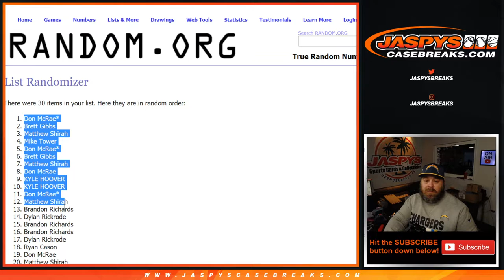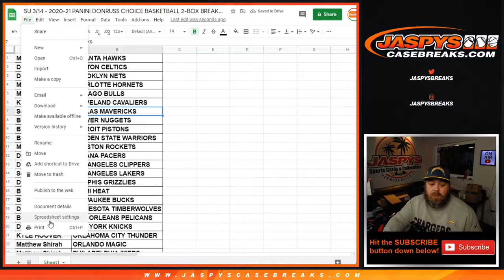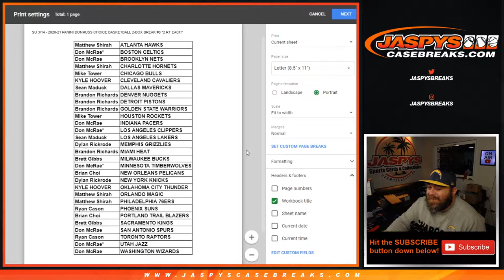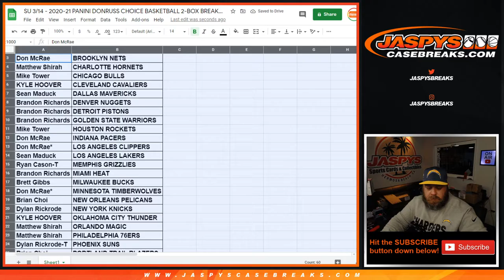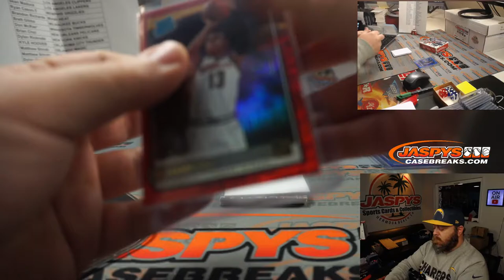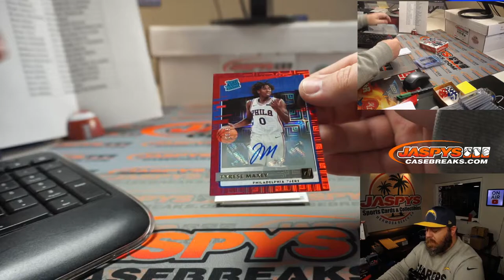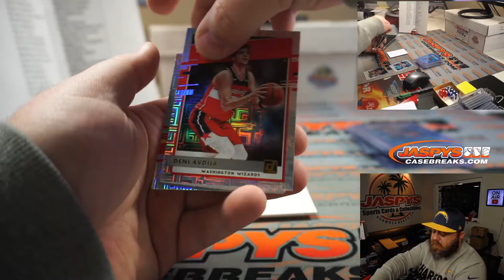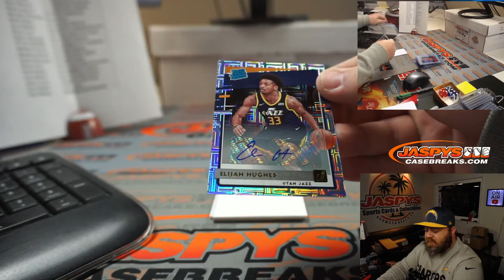SU 3/14 - 2020-21 PANINI DONRUSS CHOICE BASKETBALL 2-BOX BREAK #8 *2 RT EACH*